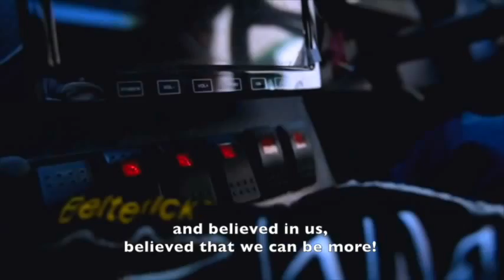RSU DRIFT TEAM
RSU Drift Team is made up of Rangsity University students. It’s a team of students who assist with the training of the Commando team of Crime Suppression Division (Thai Police) on how to drift cars.